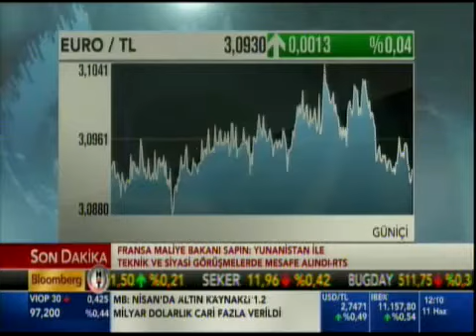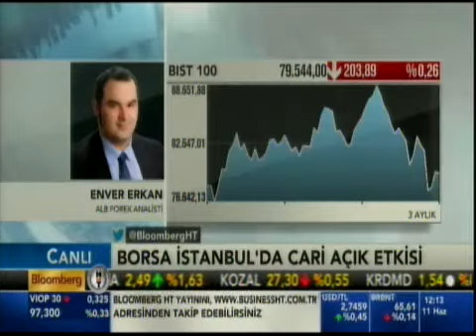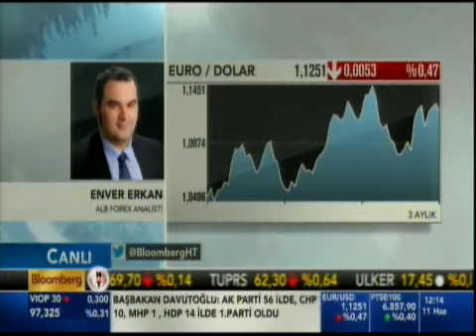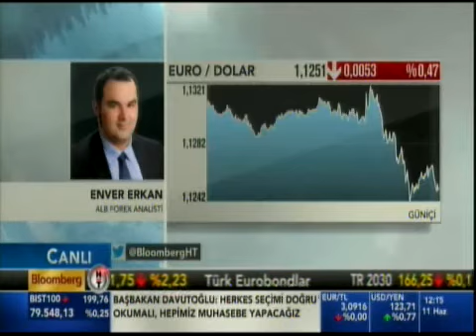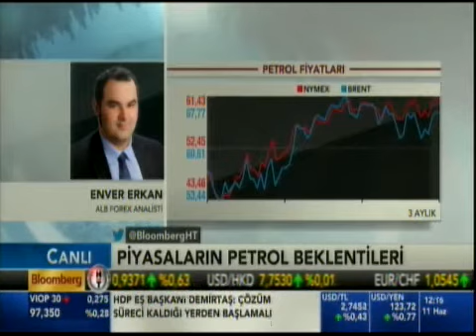ALB Forex Analisti Enver Erkan Borsa Piyasasını Değerlendiriyor - Bloomberg HT